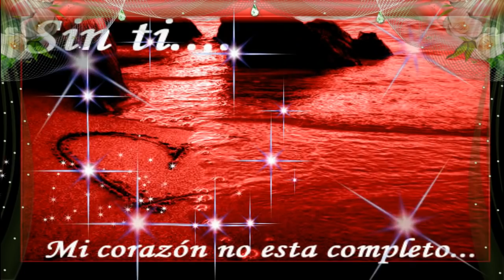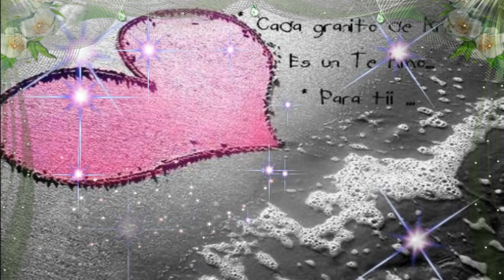Pienso en ti - Grupo Ladron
Siempre pienso en ti amor aunque no estes aqui conmigo :(